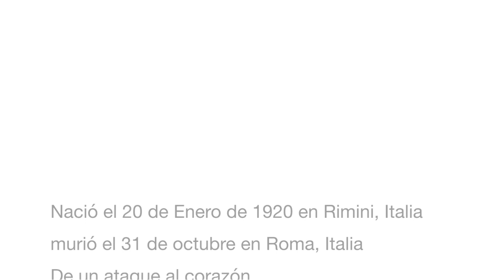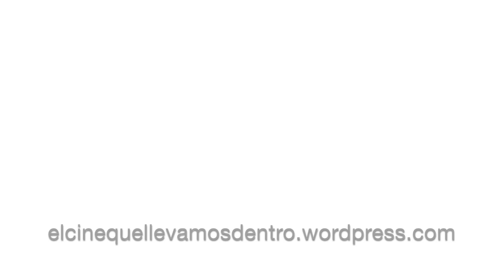7 Curiosidades de Federico Fellini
Descabezados os traemos al soñador director italiano que inventó términos tan extravagantes como el de paparazzi. Suyos son los prodigios “8½”, “Satiricon” “La dolce vita”, “Las noches de cabiria”, “Amarcord”,  “Roma” o “Los inútiles”. No teníamos ni idea que sus películas estaban tan profundamente arraigado al trabajo psicanalítico de Carl Gustav Jung.